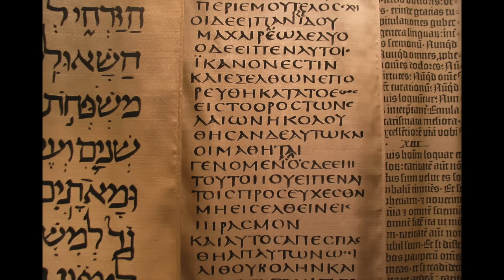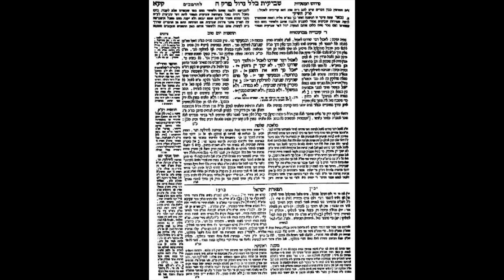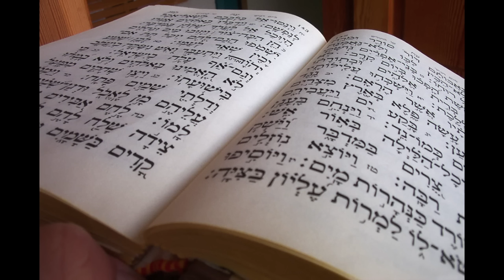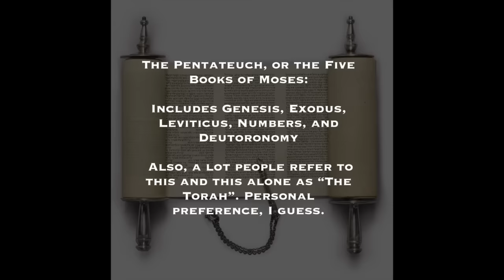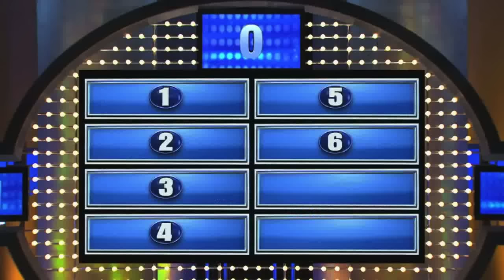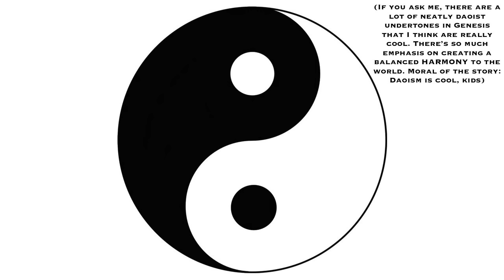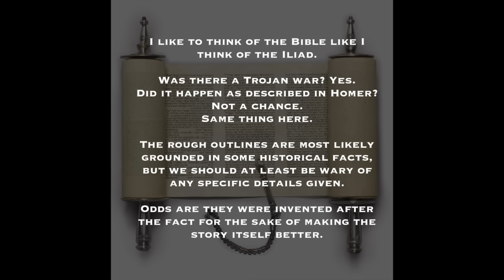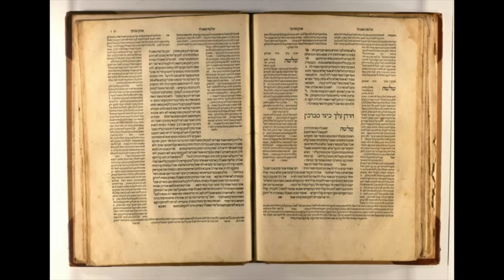History Summarized: Persistence of Judaism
Gooooood morning everybody! Today, Blue finishes the trilogy of Abrahamic religions with a video summarizing the history of the Hebrew people and the Jewish faith. There's a lot of ground to cover, so fasten your seatbelts for a twenty-minute rundown of the facts, the theories, and the ever-so-popular misconceptions!

Look forward to next time, when Blue brings it all together to talk about Religious Wars and Religious Philosophy!